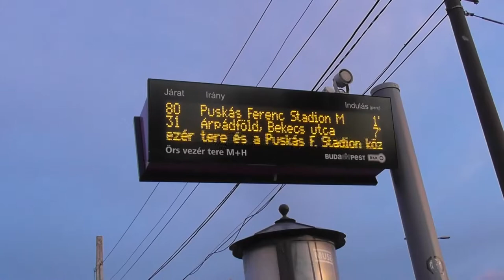2019.05.31 Spotterkedés az Örsön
Bankszámla:
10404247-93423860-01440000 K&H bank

A megbeszéltnél hamarabb értem ide, és ameddig vártam valakire szpotterkedéssel ütöttem agyon az időt.

Egy kiálló Combino a Salgótarjáni úton, aztán villamosok és trolik ill. buszok az Örsön.